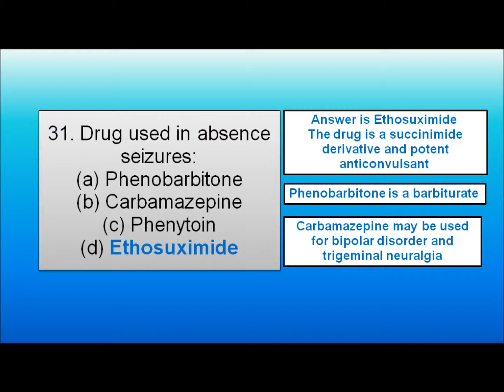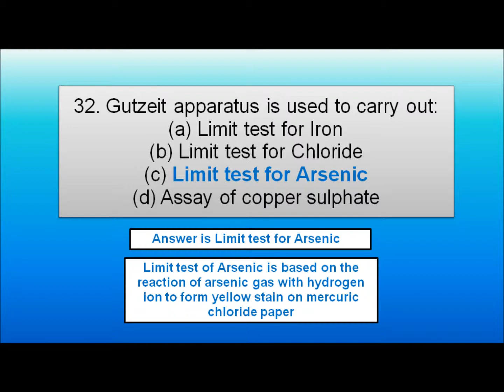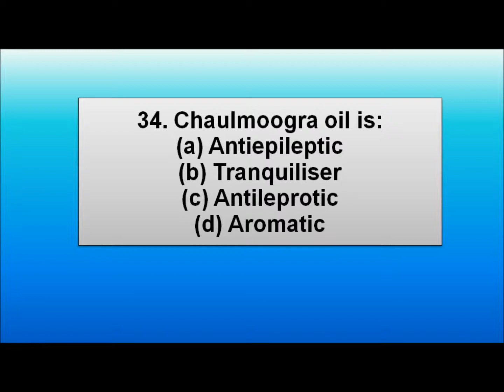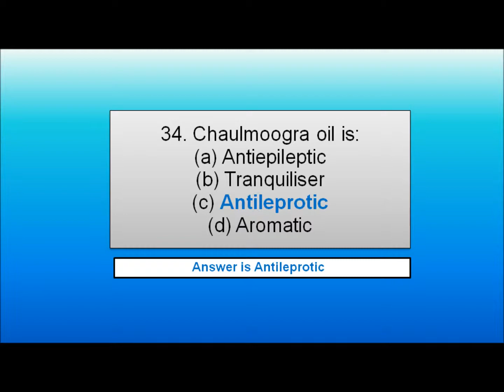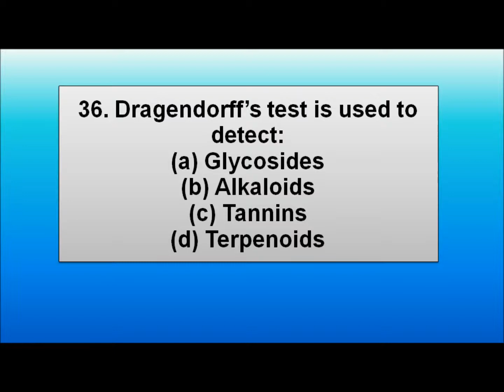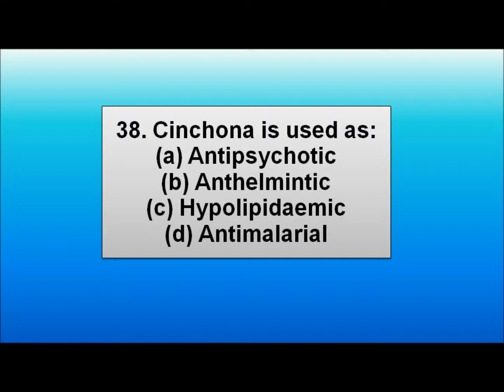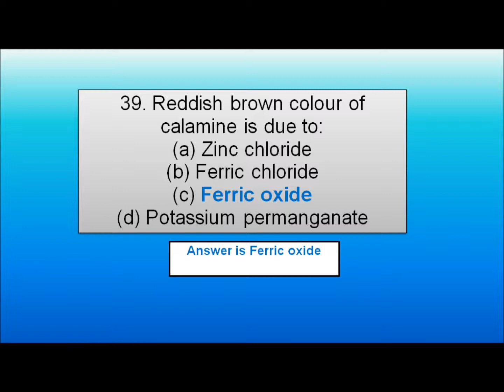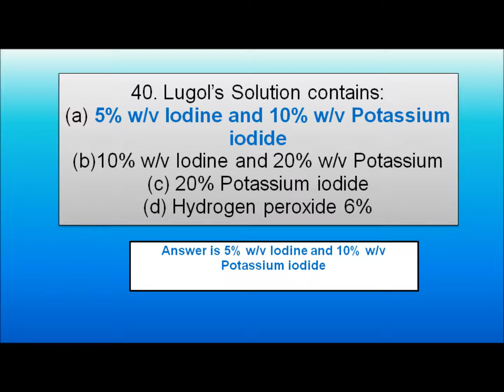DRUG INSPECTOR KERALA PSC QUESTIONS WITH ANSWER PART-4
Hi friends,
This video is the PART-4 solved version of KERALA PSC DRUG INSPECTOR Question paper with answers and important points to remember related to it. A MUST WATCH for competitive exam preparations. We welcome your suggestions and comments.